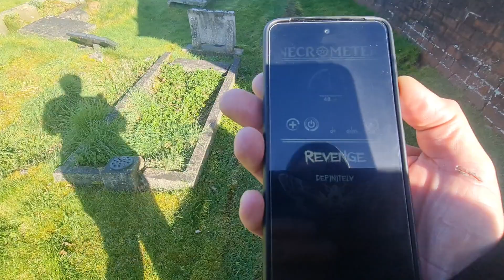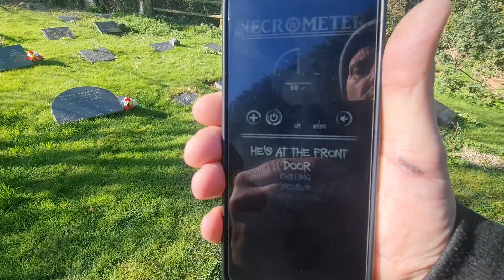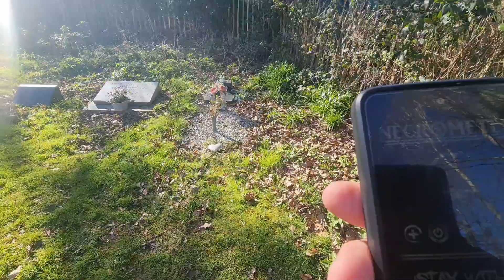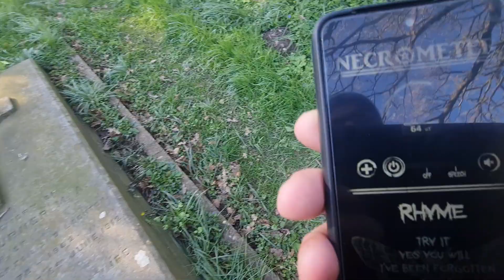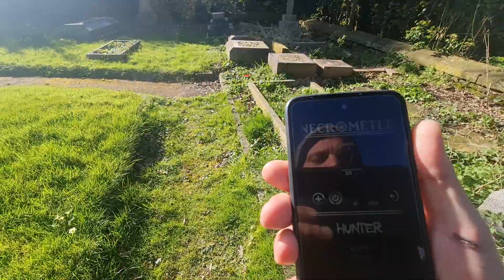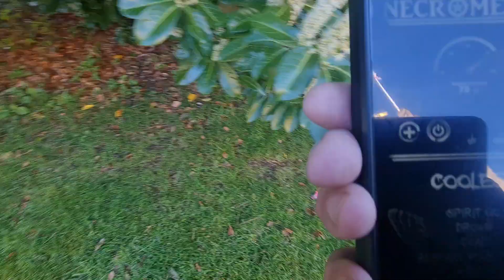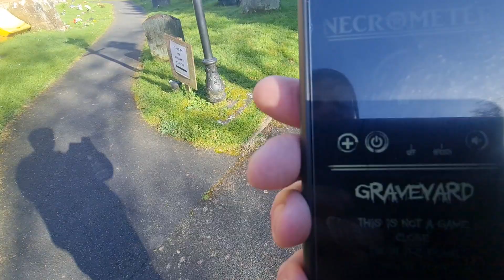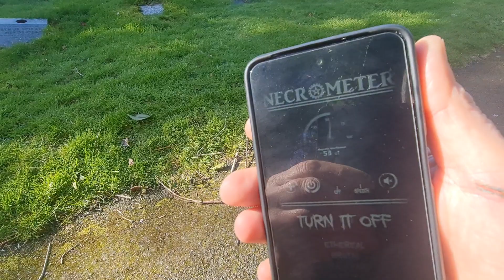ST MARY'S CHURCH ALBRIGHTON 30/03/24#cemetery dollsandspooks abandoned # hauntology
30/03/24 ST MARY'S CHURCH ALBRIGHTON